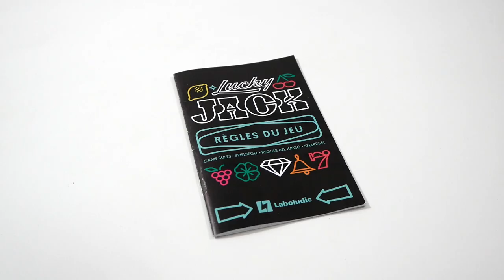Lucky Jack - le jeu en 2 minutes !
Lucky Jack est un petit jeu de cartes et de prise de risque. Les joueurs piochent et défaussent, pour se constituer une main de symboles identiques.

Informations sur le jeu :
●  20 minutes
● Auteurs : Pascal Thoniel, Richard Brault
● Illustrateur : Jay Fletcher
● Editeur : Laboludic